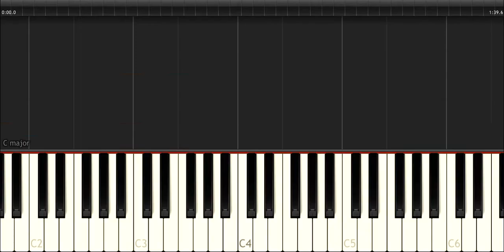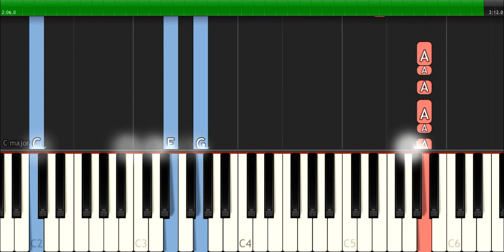Tinashe - ''Player'' ft Chris Brown Piano Tutorial - Chords - How To Play - Cover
How To Play ''Player'' By Tinashe ft Chris Brown
Midi Download